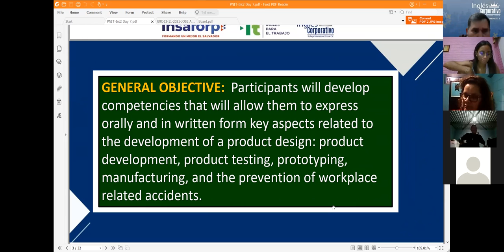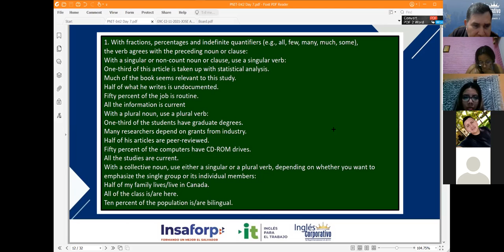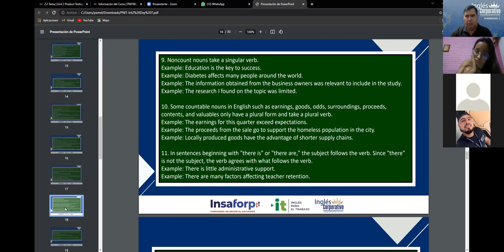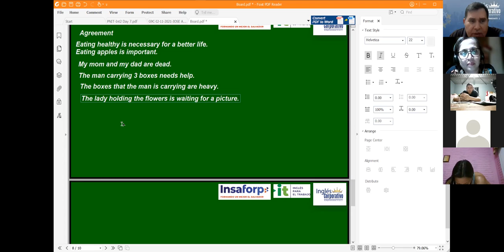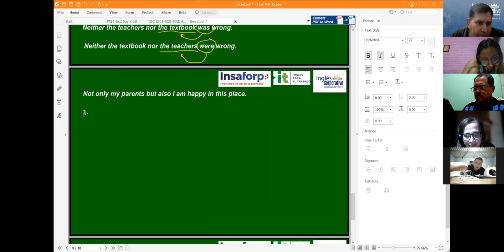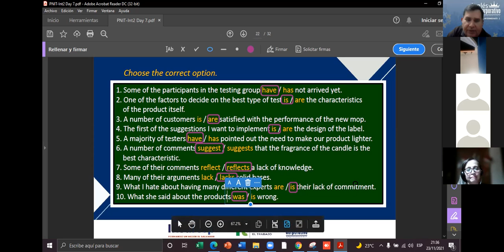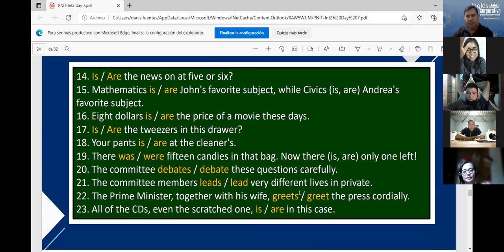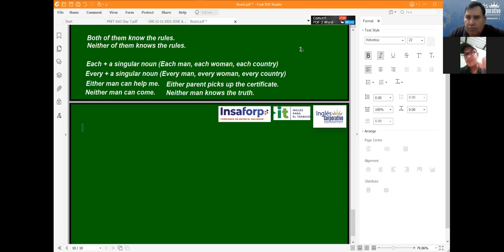Ingles Corporativo-Videoconferencia #7. Verb agreement with complex subjects.